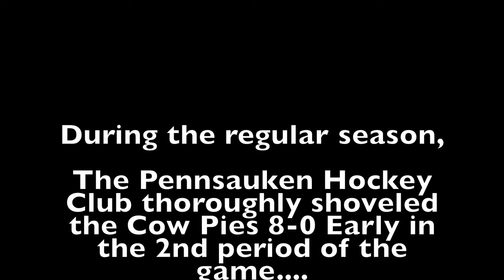PLAYOFFS????! Cow Pies VS Pennsauken Hockey Club 7-30-23 3pm Playoff Game.